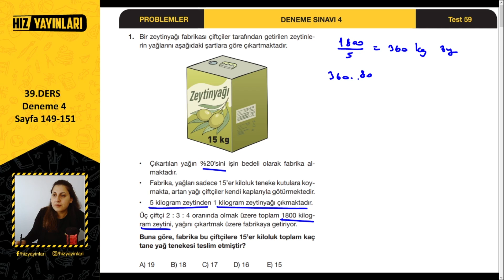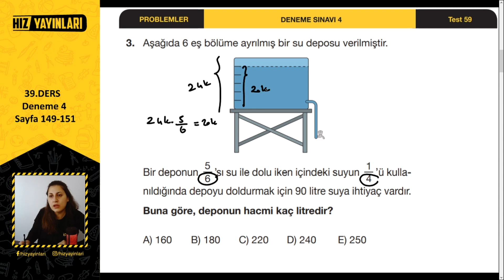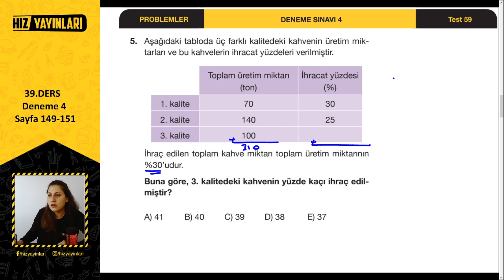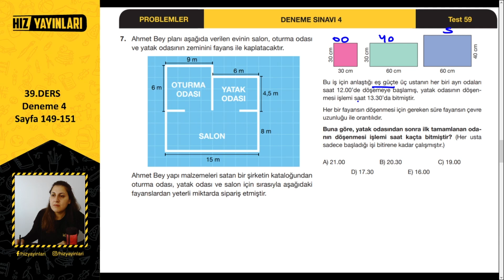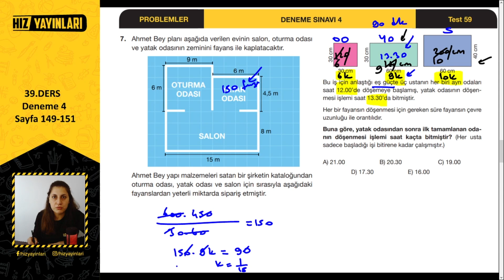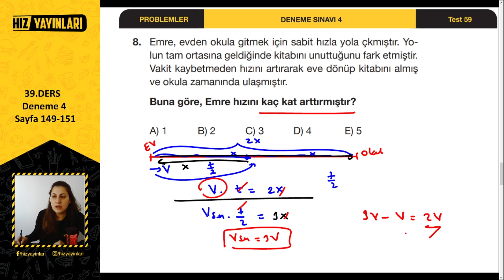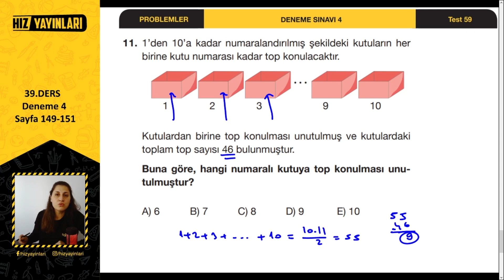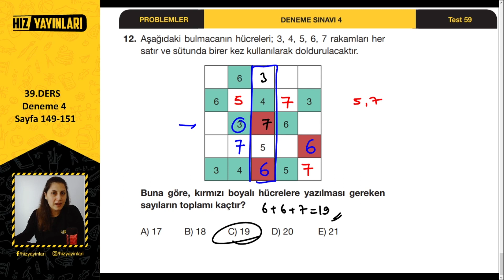TYT Problemler Deneme Çözümü (2021 - 2022) TYT Matematik Problemler Kampı Çözümlü Test - 4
TYT problemler deneme çözümü ile TYT Matematik Problem Kampı devam ediyor. Çözümlü deneme testleri ve yeni nesil problemler ile oran – orantı problemleri, sayı problemleri, kesir problemleri, yaş problemleri, yüzde, kar, zarar problemleri, karışım, iş & işçi problemleri, hareket problemleri, rutin olmayan problemler, sayısal mantık problemleri ve grafik problemleri soru çözümü bu içerikte sizleri bekliyor. TYT problemler nasıl çözülür? 9. sınıf, 10. sınıf, 11. sınıf ve 12. sınıf öğrencileri ile birlikte “Matematikte yeni nesil soruları çözemiyorum.”, “TYT problemler nasıl halledilir?”, “TYT matematik nasıl çalışılır?” “TYT problem çözme teknikleri neler?”, “TYT problemler nasıl fullenir?” diyen öğrenciler için TYT problemler kampı içeriklerimiz sizlerle!

TYT matematik bölümünün önemli konuları arasında yer alan TYT problemlerden deneme çözümleri ile süren içerik serimiz ile TYT problemler konusunu full tekrar edeceksiniz. Üniversiteye hazırlık için 9. sınıftan çalışmaya başlayan öğrenciler, AYT 2022 tayfa ve 10. sınıf, 11. sınıf ve 12. sınıf öğrencileri için Bana Matematik Sor kanalından Ayça hoca ile Hız Yayınları TYT Problemler Kampı matematik genel tekrar ve deneme çözümü ile devam edecek, takipte kalın!

📚📚 Ayça Hoca’nın Hız Yayınları TYT Problemler Soru Bankası test çözümü yaptığı ders kitabını ve diğer tüm kitapları linkten hemen satın alın!

2022 YKS (TYT, AYT) veya LGS sınavına hazırlanıyorsan bu kanal tam sana göre! 👍 Liseye giriş veya üniversite sınavına hazırlanırken; sınav stresi ile başa çıkmak için eğlenceli videolardan, ders çalışmana katkı sağlayacak motivasyon videolarına; Erasmus Hikayeleri, Meslek Erbabı gibi kariyerine yön verecek içeriklerden; eğitim koçluğu ve rehberlik içeriklerine kadar her hafta yeni içerikler Hız Yayınları kanalında!